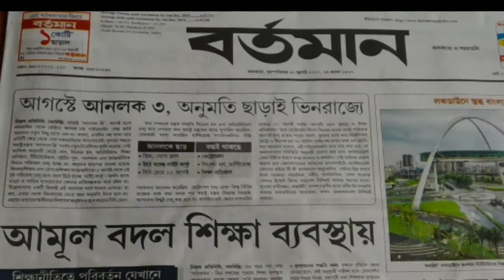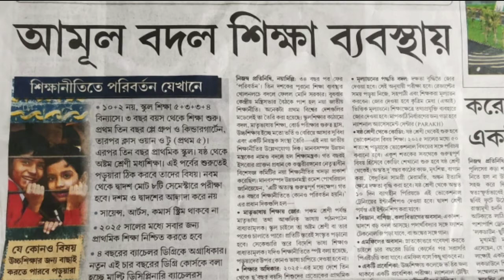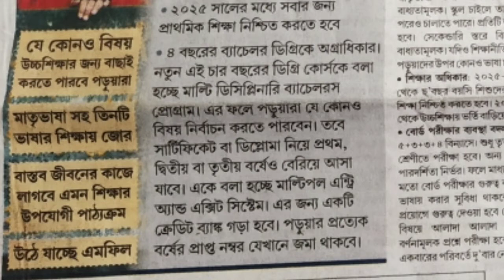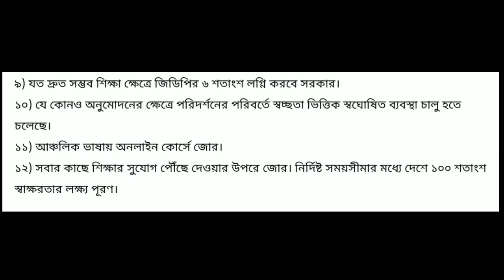National Education Policy 2020 | HRD Ministry Changed To Education | পাল্টে গেল পুরো শিক্ষা ব্যবস্থা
The change in education policy after 34 years in India.
তিন দশক পর ভারতের জাতীয় শিক্ষানীতি কে আমূল পরিবর্তন এলো। মাধ্যমিক উচ্চ মাধ্যমিক পরীক্ষা আর হবে না । তার বদলে থাকবে নবম থেকে দ্বাদশ ইন্টিগ্রেটেড শিক্ষা । তিন বছর বয়স থেকে শিক্ষা শুরু । স্নাতক পরীক্ষা চার বছরে হবে । এমফিল উঠে যাচ্ছে । সাইন্স কমার্স আর্টস বিভাগ আলাদা করে থাকছে না । শিক্ষার্থীরা নিজেদের পছন্দমতো বিষয় নিয়ে পড়াশোনা করতে পারবে। বিদেশী ভাষা শিক্ষার সুযোগ , আঞ্চলিক ভাষায় পড়াশোনা করার সুযোগ , মাতৃভাষায় শিক্ষা লাভ , বাস্তব উপযোগী শিক্ষাক্রম ইত্যাদি আরো অনেক বিষয় ।

ভিডিওটি পুরোটা দেখুন এবং সমস্ত কিছু জেনে নিন আপনাদের ছেলে-মেয়েদের ভবিষ্যৎ শিক্ষা ব্যবস্থার পরিকাঠামো ।

আরো বিস্তারিত তথ্য জানতে আমাদের চ্যানেলের সাথে যুক্ত হন এবং বেল আইকন টি প্রেস করে সমস্ত নোটিফিকেশন অন করুন।

সকলের জন্য শুভকামনা রইলো। ❤️

BS ACADEMY IS ALWAYS WITH YOU.. 👍👍👍